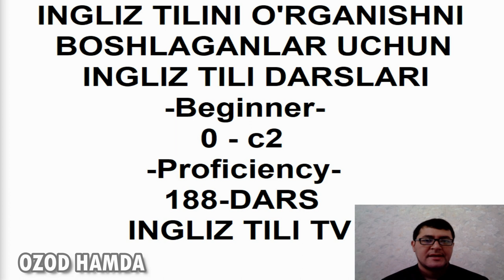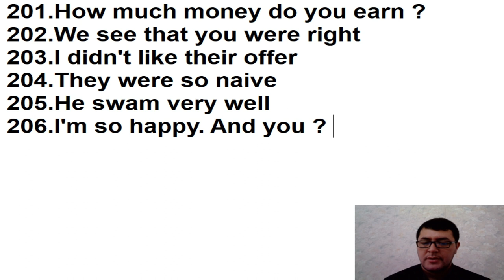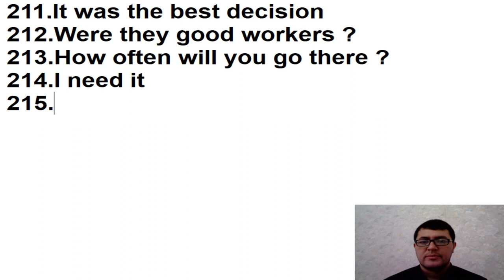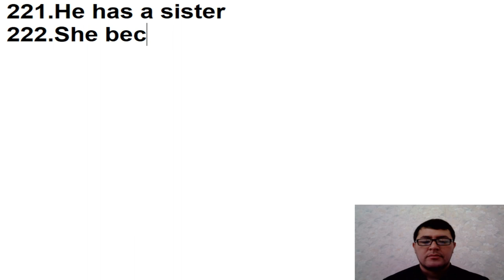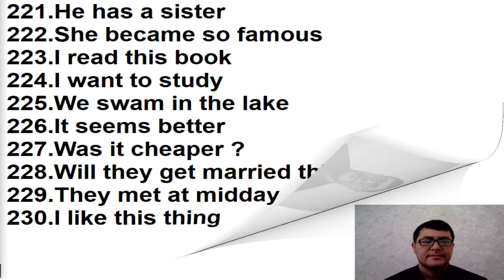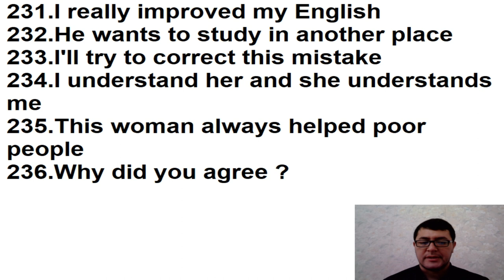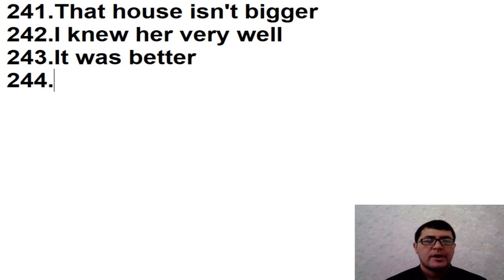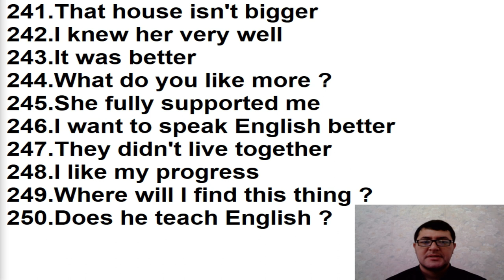188-DARS.Ingliz tili grammatikasi,ingliz tilini tez va oson o'rganish!